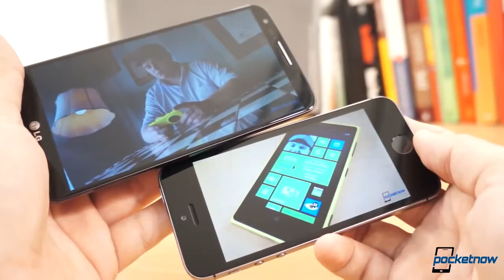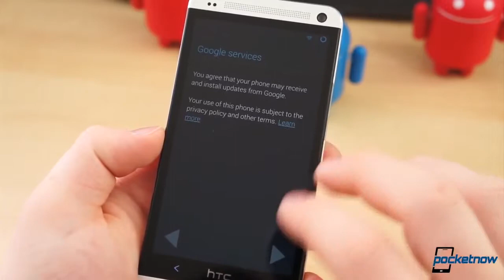iPhone 5S demand, CM pulled from Google Play, GS5 thoughts